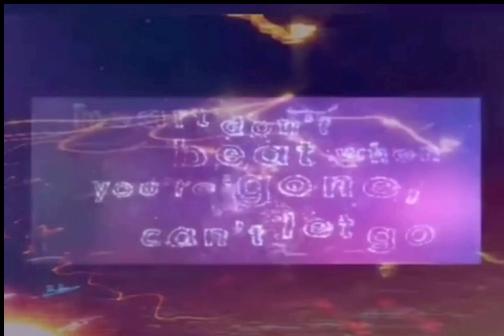Little mix - Breath (CONFETTI SNIPPET) [Track 13]